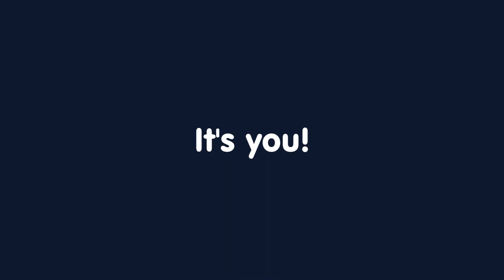Thank you, Thank you, Thank you!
How do we share 40 years of "Thank you's"? For over 40 years, our company has had the immense pleasure of serving adventurers, families, and wanderers from near and far.

To our cherished guests, thank you for entrusting us with your precious memories. Your unwavering support and trust have been the foundation of our success. From the early days of humble beginnings to now, your smiles, laughter, and heartfelt stories have fueled our passion to continuously provide exceptional experiences.

Throughout the years, we have witnessed generations of families return, sharing the joy of tradition and creating new memories with loved ones. Your loyalty and the bonds formed within our vacation rentals are a testament to the lasting impact of shared vacations and the irreplaceable connections they foster.

Our gratitude extends to our dedicated team, past and present, who have poured their hearts and souls into crafting extraordinary stays. Your commitment to exceptional service, attention to detail, and genuine care for each guest has defined our legacy. Together, we have weathered storms, celebrated milestones, and created a warm, welcoming environment that truly feels like home.

We owe a debt of gratitude to the community that has embraced us throughout the years. Your breathtaking landscapes and vibrant cultures have been the backdrop to countless adventures. We are forever grateful for the opportunity to contribute to the growth and vitality of these remarkable destinations.

As we embark on the next chapter of our journey, we carry with us the memories, friendships, and lessons learned over four remarkable decades. With renewed determination and a deep sense of responsibility, we pledge to continue exceeding expectations and delivering extraordinary vacation experiences.

To each and every guest, past and future, please accept our heartfelt thanks for being a part of our story. It is with immense gratitude that we celebrated the opening of our newest building, Phoenix Gulf Towers. Here's to creating countless more unforgettable moments together!